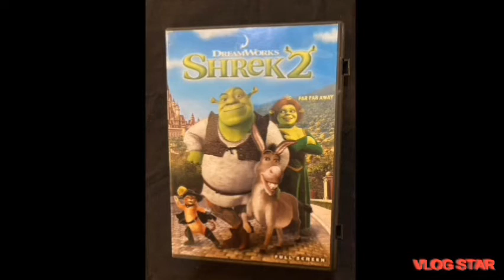Pixar and Dreamworks Both Made Fun of 2 Reality TV shows